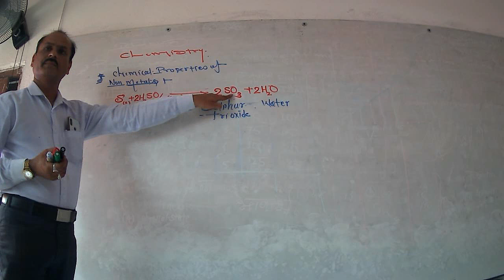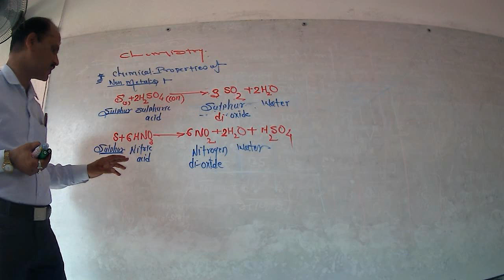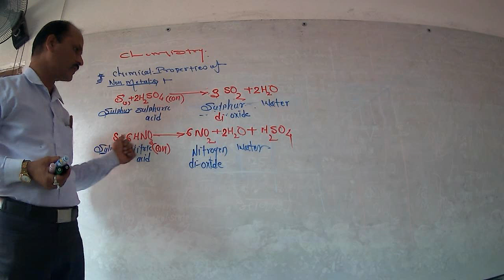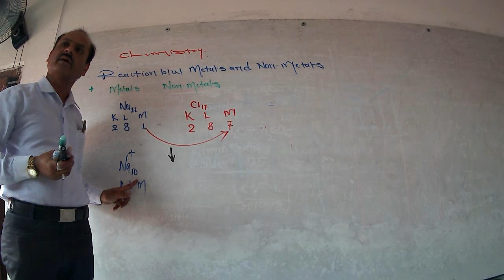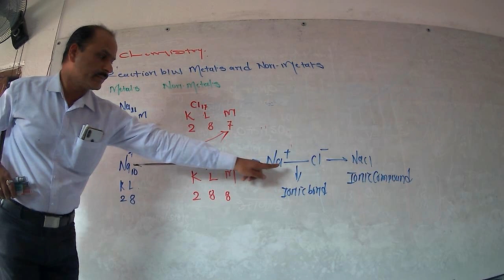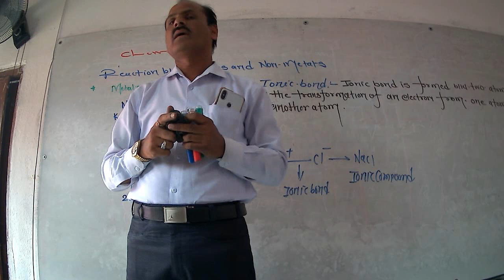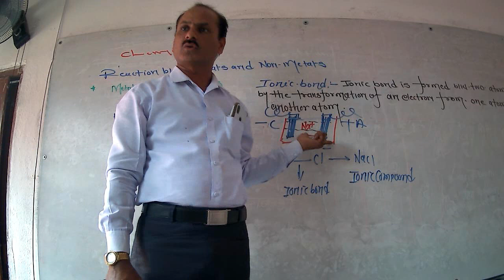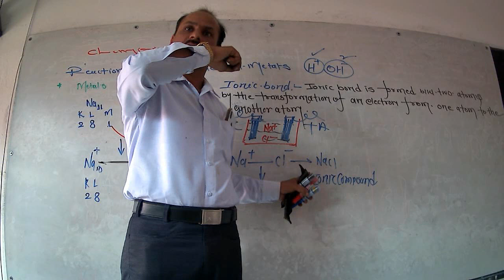Cls-10th Ch-3 L-30 Science